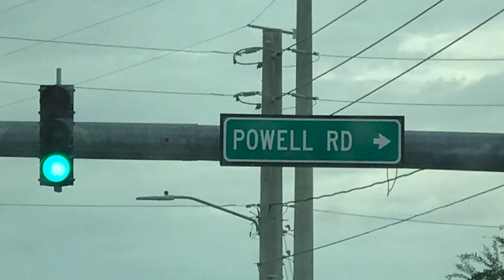THE MAIDEN RV CAMPING TRIP VOYAGE TO RAINBOW SPRINGS STATE PARK IN OUR NEW JAYCO!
This was our first  RV camping trip with our new Jayco Whitehawk TT. First time RV camping up at the Rainbow Springs State Park too.  We got lucky getting a campstie as it is usually booked solid months in advance. Planning another trip back in the summer of 2018! Next time we will go the other direction  from the kayak launch on the rainbow river instead of heading towards the headspring.